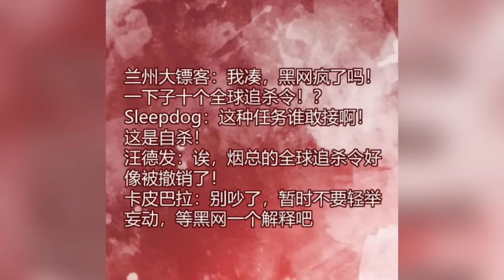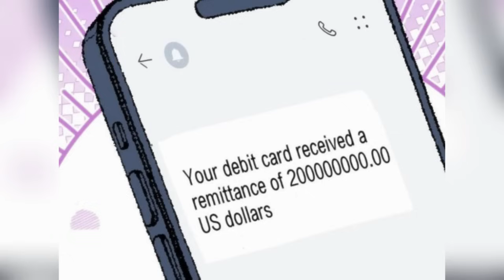J'ai 90 milliards de pièces d'or | EP 401-403 | BENRECAP FR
★ Je ne possède pas l'anime, la musique ni les œuvres d'art. Tous les droits sont réservés à leurs propriétaires respectifs. Cette vidéo n'est pas destinée à enfreindre les droits d'auteur. Elle est uniquement destinée au plaisir des gens.
★ Avis : Si vous trouvez l'un de vos contenus audiovisuels dans cette vidéo, n'hésitez pas à me contacter avant de créer une réclamation de droits d'auteur. Merci !